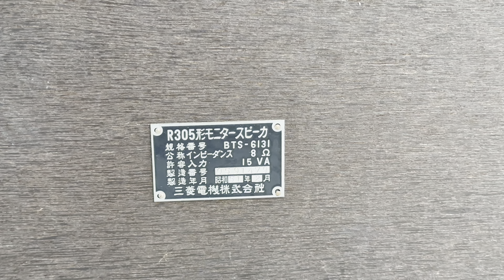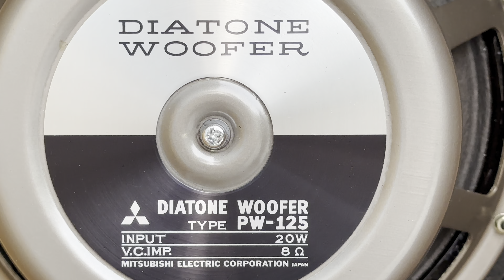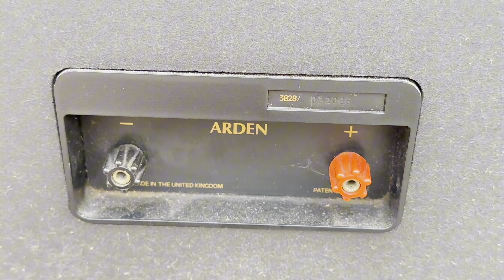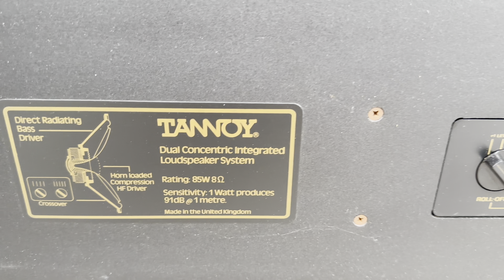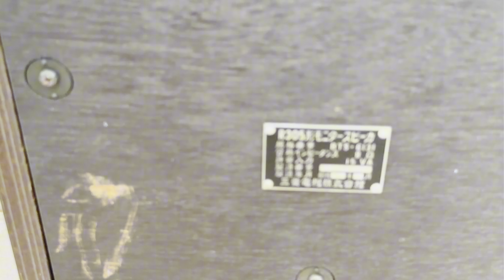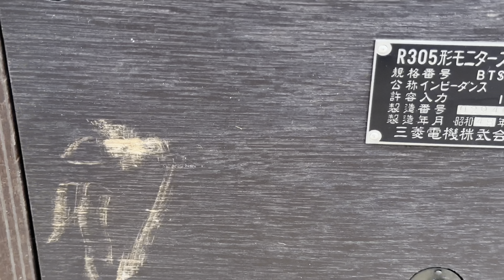Loa Bãi tuột Giá 50% so với Năm Trước - Thanh Lý Lỗ Vốn Nặng / Việt Audio Vĩnh Long 0963721519